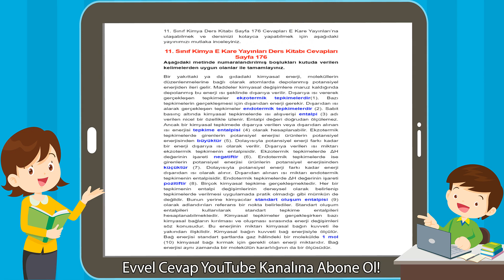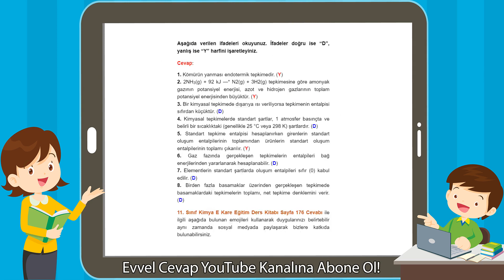11. Sınıf Kimya E Kare Yayınları Ders Kitabı Cevapları Sayfa 176